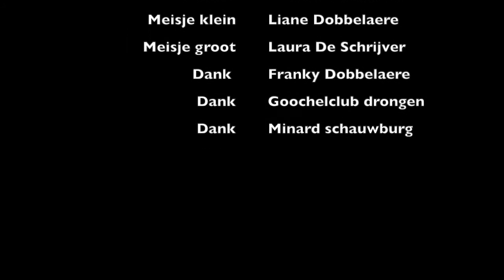"Back to the future" Arnaud Vandermeiren Goochelclub Drongen 2014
"Back to the futere"
Arnaud Vandermeiren
Liane Dobbelare,
Laura De Schrijver

in de show van goochelclub drongen
"The amazing story of magic"
Minard schouwburg Gent